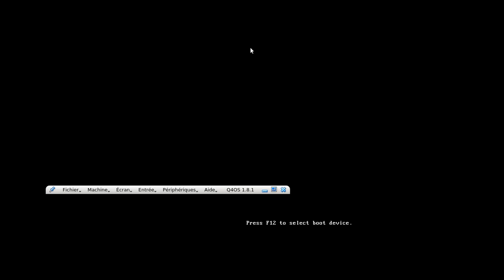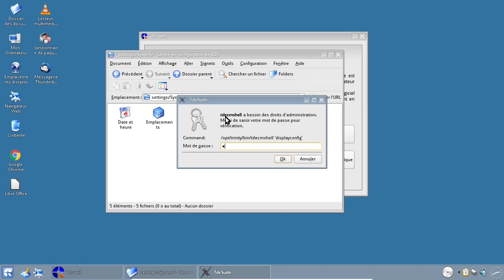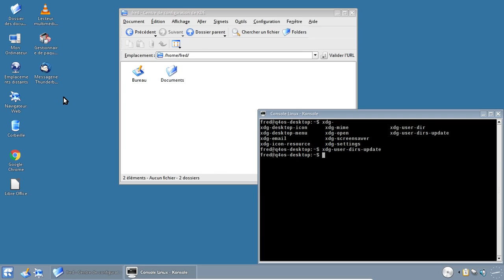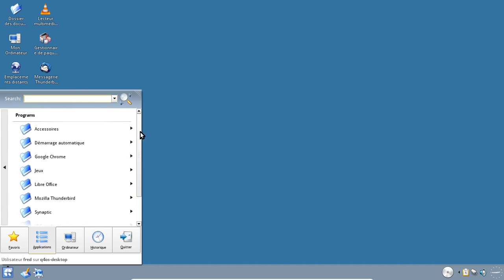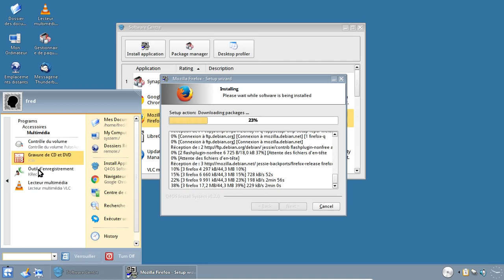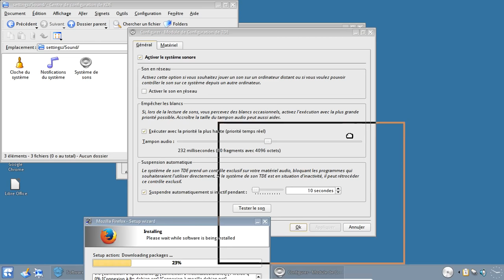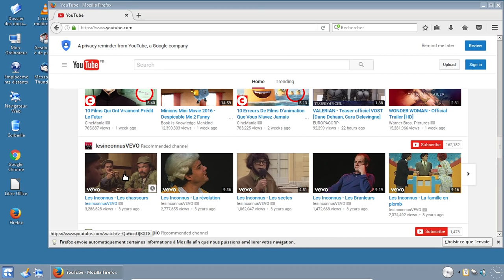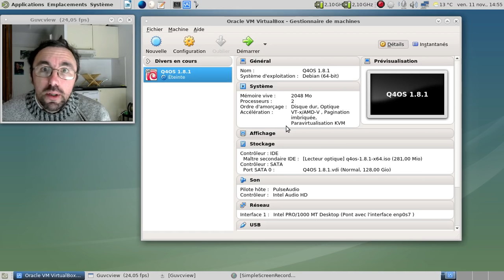Q4OS 1.8.1 - Novembre 2016